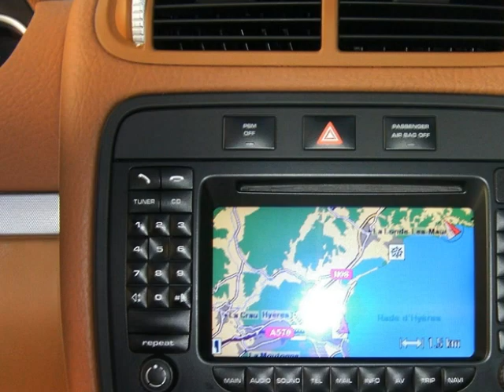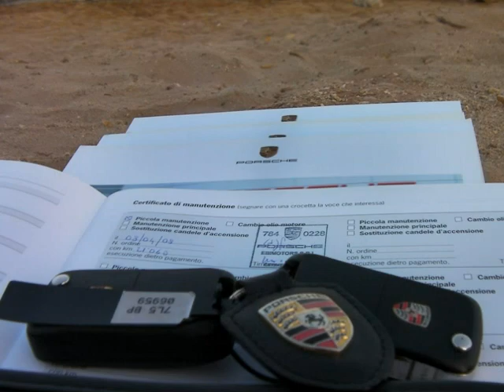sac desigual sur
La boutique en ligne a l'ambition de satisfaire pleinement ses clients, pour cela avant chaque envoi, nous procédons à une inspection stricte et détaillée de tous nos produits.
Cet examen permet de porter un regard neuf sur les articles avant expédition, garantissant ainsi la continuité d'exigence des grandes marques que nous commercialisons.
Tous les paiements sont sécurisés et, dans le cas où vous ne seriez pas pleinement satisfait par cet article, vous disposez de notre garantie satisfait ou remboursé d'une durée de sept (7) jours pour les promotions et de trente (30) jours pour les articles hors promotions. (voir détail CGV)

vous propose une formule unique en vous offrant des euros récompensant ainsi comme jamais encore votre fidélité. En effet, vous rentrerez gratuitement et automatiquement dès votre deuxième commande dans notre programme de fidélité permettant de se voir offrir des euros avec un calcul simplifié de : 1 € TTC payé = (jusqu'à) 0,30 centimes offerts par et versés sur votre compte client.
Exemple :  200 € TTC payé = 200 € X 0,20 cts = 40 € TTC qui vous sont offerts par avenue-champs-elysees.com, et versés sur votre compte client. (somme utilisable dès votre prochain achat).

Plus encore, la boutique offre à ses nouveaux clients pour toutes 1ere commande, un crédit de dix (10) €uros par tranche de cinquante cinq (55) €uro d'achat + 0,20 centimes offerts par €uro payé. Exemple : un achat de 55 € TTC payé = 55 € - 10 € = 45 € à payer et 0,20 cts x 45 € = 9 € TTC qui vous sont offerts par et versés sur votre compte client (somme utilisable dès votre prochain achat).

La boutique en ligne vous offre également l'opportunité d'entrer dans le programme de parrainage permettant ainsi à un client d'avenue-champs-elysees.com de bénéficier d'un gain de quinze (15) €uros TTC sur son compte client lorsqu'il aura communiqué à coordonnées d'un proche (le filleul) via le module «Parrainage», et que celui-ci aura passé une commande d'un montant minimum de cinquante cinq (55) €uros TTC payés.
La somme de quinze (15) €uros TTC est définitivement acquise et créditée sur le compte client du parrain dès que les conditions suivantes seront remplies :

vous offre aussi la possibilité de payer vos achats en trois (3) fois sans frais par carte bancaire. Cette offre est proposée aux commandes comprises entre quatre vingt quinze (95) et huit cent (800) €uros maximum.

1ère échéance de prélèvement à la commande
2ème échéance de prélèvement à 30 jours
3ème échéance de prélèvement à 60 jours

vous offre toujours plus et Lors de l'achat d'un chèque cadeau, crédite sur le compte client de « l'acheteur », 0,05 cts par euro payé sur le montant du chèque cadeau Exemple : Pour un chèque cadeau de 200 € (4x50€), avenue-champs-elysees.com vous offre (0,05 cts par euro payé) 200 € x 0,05 cts =10 € TTC, 10 € versés sur votre compte client

vous pouvez faire vos achats en toute sérénité et sécurité chez avenue-champs-elysees.com avec la garantie d'une sécurité maximale. Nous apportons une attention extrême aux questions de sécurité concernant le paiement sur Internet. Vos données bancaires ne transiteront jamais par le système informatique du site avenue.champs-elysees.com, de manière à proposer une protection efficace et optimum de toutes les données liées aux moyens de paiement.
La maison, Avenue Champs Elysees.com serait heureuse de vous compter parmi ses clients et espère vous voir très prochainement sur notre boutique